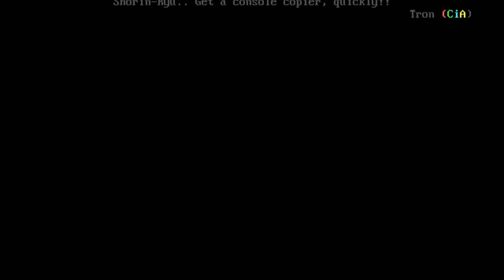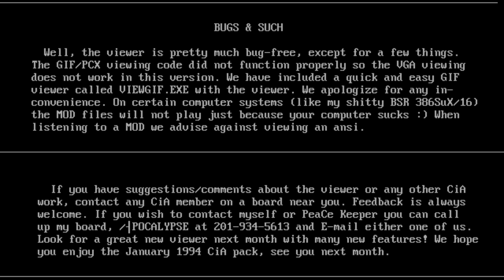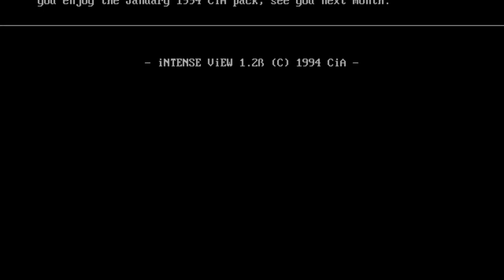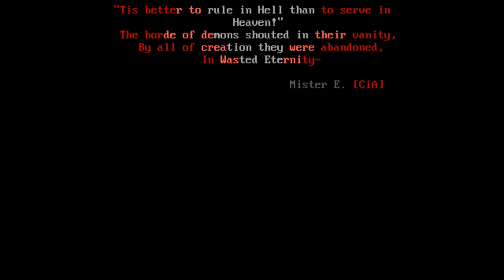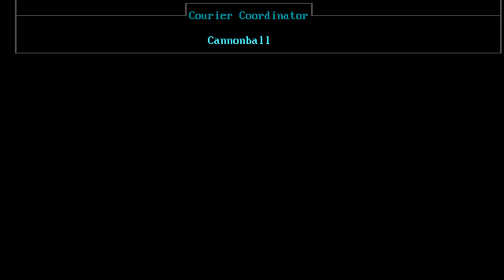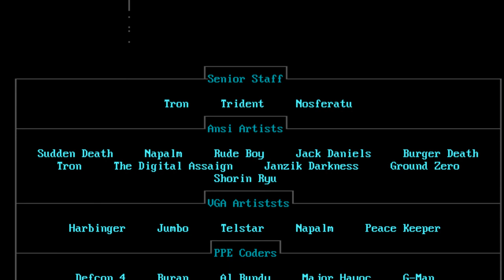Creators of Intense Art (cia) 08 [02/94] Full Ansi Art Pack Video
🔓🔓🔓 Reflections of Excellence!
Creators of Intense Art Shorin-Ryu CA
Cool! Thought this boop would never get out.. Due to a few minor conflict-in-schedule problems, weve released late this month. Hey, only by 6 days, so biteme : Tron, here.. This has been one rockin month for us. Everyone has been getting along greatly, weve gained some new members and sites, and the work hasgreatly improved. Weve ironed out some operational bugs and things are lookingperfect for our future.. Lets get right to it. First, wed like to greet our new guys. Ground Zero formerly or Chaos/SKiLL/iCE Trial ??, were thrilled to have ya.. Awesome amount of work this month. Glad to see you have no life like the rest of us : Al Bundy, which you all know is one of the WORLDs best PPE-programmers.. Welcome, CiA, to the next level, as far as Im concerned!
Burger Death, Font Master B. as we call him in 513 who also gets credit with our CiA quote of the month: yeah, I used the same font in two ansis..lick me!Mister E. adds a very welcomed touch of class to our group with Lit. Glad to have ya, dude any other Lit. guys interested in applying, see our apply notes.And, Digital Assassin as our newest ansi guy sorry, we dont do trials! Weve also chopped off some members for not doing dick.. Sorry, guys.. Oh, yeah..
heheh..and how could I forget..We welcome BACK, Sudden Death, who gets a promotion to CiA Recruiter.. Apparently, his idol group that will go unnamed here turned out to be full of big-heads. Welcome home, dude.. And finally, weve picked up iCE Breaker, Programmer-supreme. Which leads me to my note to members, next month is CiAs iCE Breaker month. We ask that all members do a little something for iCE B. His BBS software, Shockwave Pro, his mag, Cynic Mag and his BBS, Cyberdine Systems.. Fonts, menu sets, stats, ads.. We take care of our own.. That should do it.. If youre interested in applying to CiA in any capacity, contact Illegal Embassy at NUP: UNITED
*** NOTE: Due to a release screw-up last month, we have called this pack 8A..
Personal Greets: Magic.. Killer pack, guys!
MAD.. Hey, dudes..
Gothic.. like Bane.. The group that killed iCE/ACiD
Golgotha.. my personal favorite of all time..
Nuclear War just like before..
Shorin-Ryu.. Get a console copier, quickly!!
Tron CiA